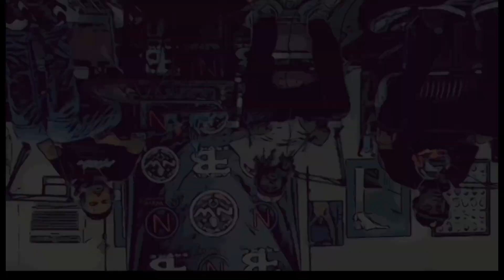Missing Detroit Rappers found dead. Here’s Why. LSU student allegedly raped dies!! Ep61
We talk about 3 Michigan men who went to do a show in Detroit went missing after shoe was canceled. Was it all a set up?  Who were the killers after? LSU white student allegedly raped by 2 black young men, died Street being hit by a car. We have theories and a few details. Should Marvel do another Cat Woman and show should get the role?
Who are bigger tricks, men or women??
The Super Bowl is set and we give out picks

The crew chops it up about these topics and much more on this episode of NuWave Shop Talk. We are so glad you continue to check the show out each episode. Thank u.